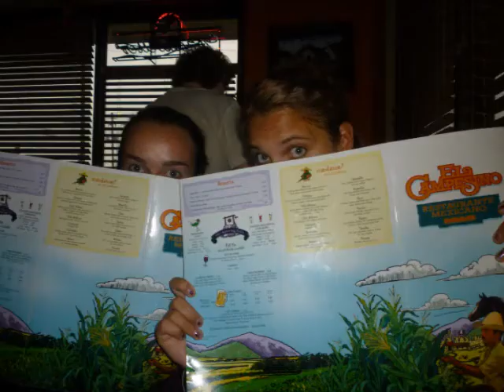dj got us fallin in love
lebron sucks